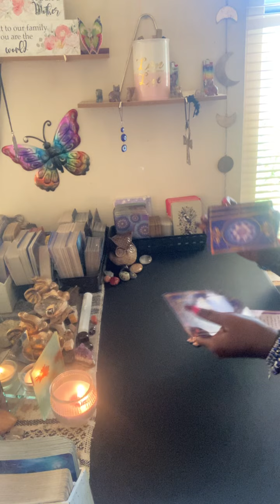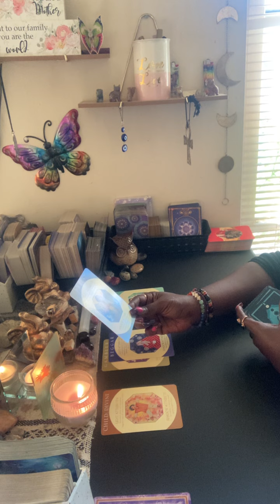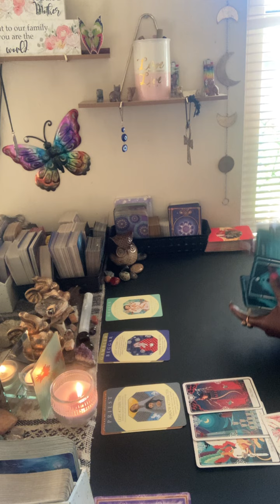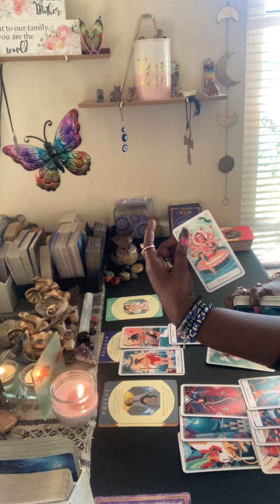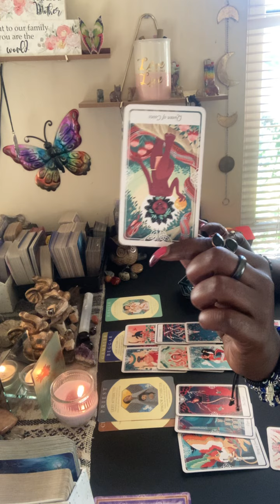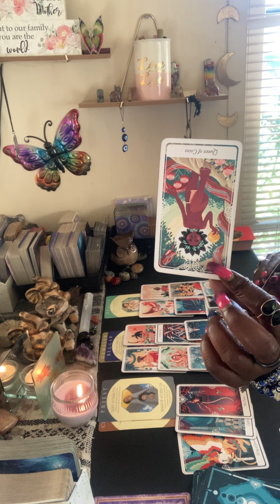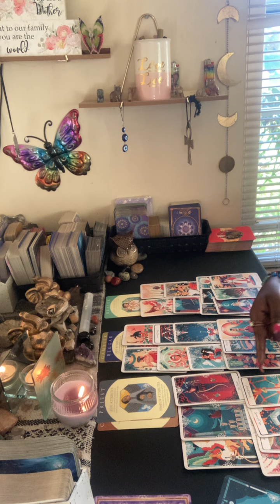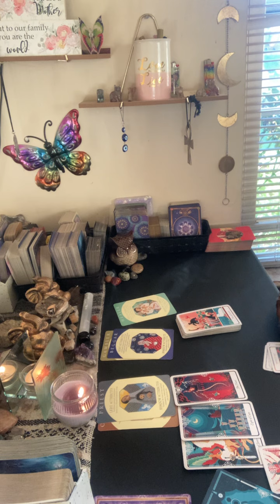DM/DF THEY WAS TOLD TO WALK AWAY📩MAJOR TOWERS⚖️liar fact toxic divine money heal🌚🐍😱📩⚖️😩👁